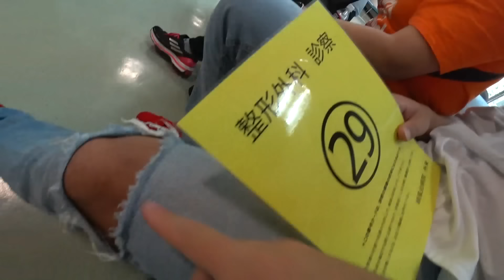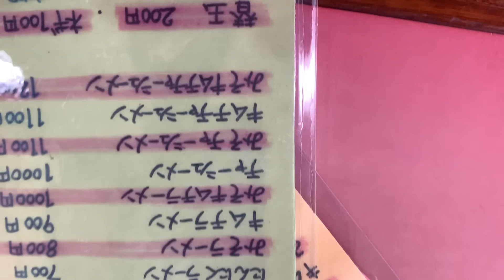弟が交通事故にあいました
スーパーマン説ですよね。。。。

そぞれのTwitterも!

次男の「こう」がメンバーとして加わってもらっています。